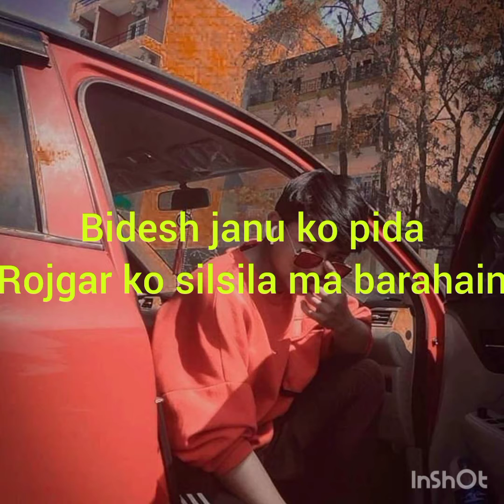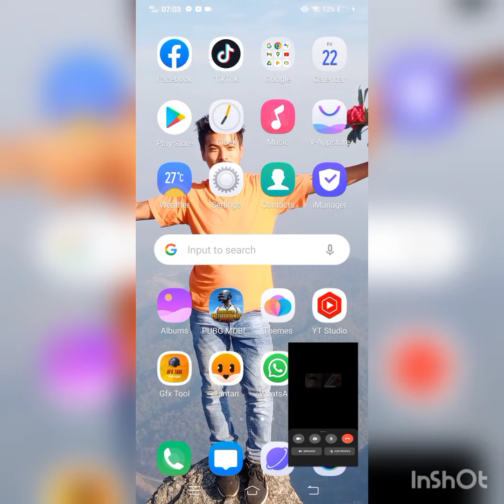April 22, 2022